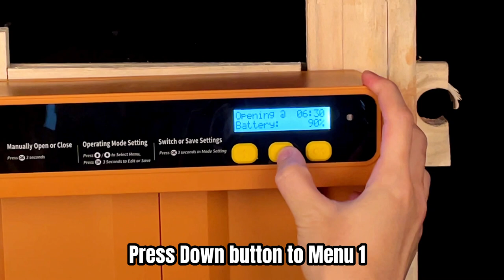Light mode setting - Chickcozy automatic chicken coop door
This video will show you how to set the light mode step by step.
Chickcozy auto chicken door